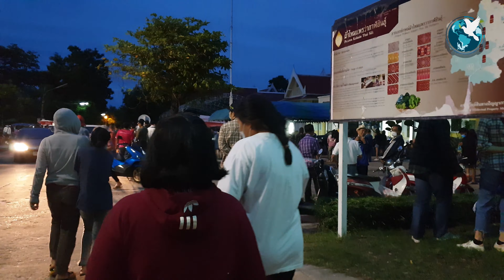ชุมนุมไล่นายกประยุทธ์หน้าศาลากลางจังหวัดกาฬสินธุ์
เมื่อวันที่ 18 ตุลาคม 2563 เวลา 17.00 น. บรรยากาศบริเวณหน้าศาลากลางจังหวัดกาฬสินธุ์ (หลังเก่า)  ซึ่งเป็นพื้นที่พิพิธภัณฑ์ของดีเมืองกาฬสินธุ์  ผู้ชุมนุมทางการเมือง แกนนำ และมีนักเรียนชั้นมัธยมศึกษาตอนปลายของสถานศึกษาชื่อดังใน จ.กาฬสินธุ์  สับเปลี่ยนหมุนเวียนจับไมค์ปราศรัยอย่างต่อเนื่อง มีการร้องเพลงต่าง ๆ อย่างเช่นเพลงทะเลใจ ขับกล่อมให้ผู้ชุมนุมได้รับฟังเป็นระยะสลับกับการปราศรัย และยังมีผู้สนับสนุนทำข้าวกล่อง นำอาหารและน้ำดื่มมาแจกให้กับผู้ชุมนุม โดยมีผู้ร่วมชุมนุมหลายร้อยคน

โดยบรรยากาศการปราศรัย มีแกนนำเป็นเยาวชน และศิษย์เก่าสถานศึกษาชื่อดังใน จ.กาฬสินธุ์ ประกาศจุดยืนให้นายกรัฐมนตรีลาออก มีการผูกป้ายผ้า 2 ป้าย เป็นข้อความเรียกร้อง "หยุดทำร้ายประชาชน"  และ "ปล่อยตัวเพื่อนเรา"  ในการปราศรัยมุ่งเป้าโจมตีไปที่ พลเอกประยุทธ์ จันทร์โอชา  นายกรัฐมนตรี  โดยเฉพาะด้านเศรษฐกิจที่กำลังเป็นปัญหาขณะนี้ โดยการชุมนุมครั้งนี้เป็นไปด้วยความเรียบร้อย

ล่าสุดช่วงเช้าของวันนี้ (19 ต.ค. 2563) ที่เพจเสรีชนคนกาฬสินธุ์ - Kalasin Liberal Alliance ยังได้มีการประกาศเชิญชวนหน้าเพจว่า "ประกาศ ด่วนที่สุด วันนี้จัดชุมนุมแน่นอน กิจกรรม "ร่วมส่งดวงวิญญาณรัฐบาลเฮงซวย" และบิ๊กเซอร์ไพรซ์ รับประกันความมันส์ 100% แล้วมาพบกันนะครับ ที่เก่า เวลาเดิม แน่นอน !!! เผาจริง 17.00 น. เป็นต้นไป รัฐบาลเฮงซวย ณ บริเวณหน้าศาลากลางหลังเก่า จังหวัดกาฬสินธุ์ วันที่ 19 ตุลาคม 2563 อย่าลืมนะเรามีนัดกัน !!! ช่วยกันแชร์เยอะๆนะ ชวนเพื่อนมากันเยอะๆนะ"

โดยในวันเวลาดังกล่าวทางผู้สื่อข่าวจะได้ลงพื้นที่ติดตามข้อมูลมานำเสนอให้ต่อไป